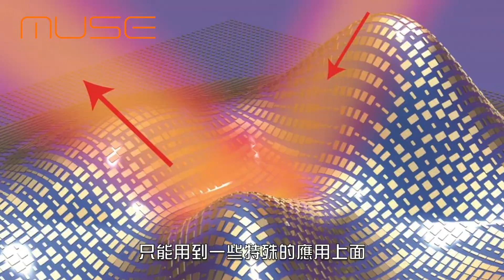超材料制造隐身衣究竟靠不靠谱 I 加州大学圣地亚哥分校电气与计算机工程系教授 I 刘兆伟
关注明思视频微信公众号获得更多前沿新资讯：musevideo

【 明思，是全球顶尖学者、艺术家及企业家分享各自观察、思考与灵感的短视频平台。】